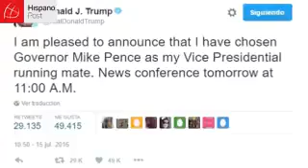Perfil Mike Pence